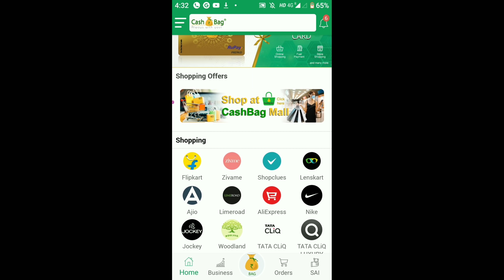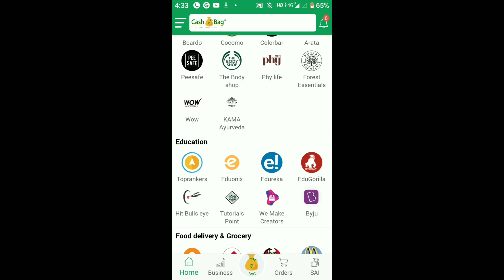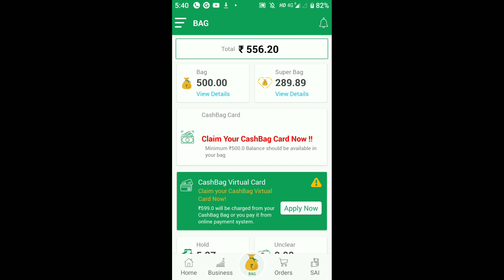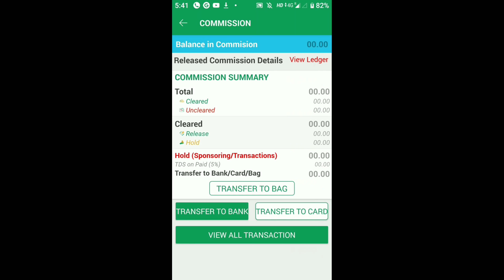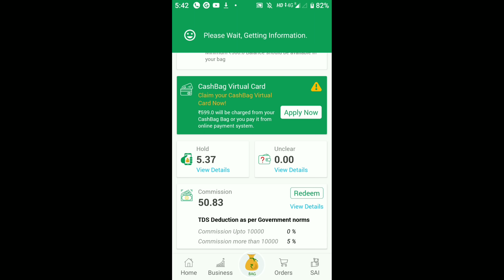🔴 Cash Bag | लाखो कमाए Zeero Investment No Liability No Risk | Affiliate marketing E-commerce Portal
👉  अभी ज्वाइन करने के लिए इस लिंक पे क्लिक करें... 👇👇👇👇
Hi,
Inviting you to join Cash Bag

Use my referrer code :

 ZJZ253227
L

E-commerce